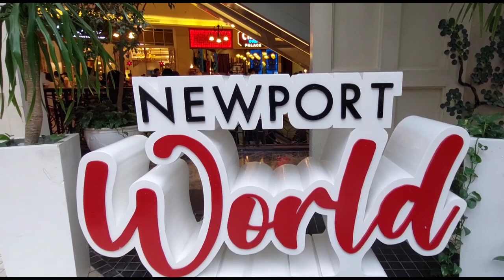CHEERDANCE COMPETITION | MATIRA ANG MAGALING | THRILLFEST 2023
The Thrillfest 2023 is an annual sports competition event of Newport World Resorts. A 2 weeks sports competition organized by NWR.